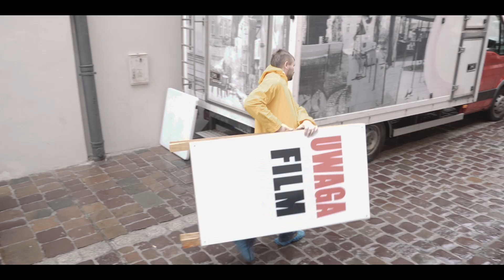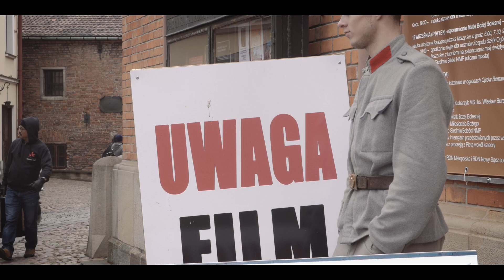BOSE: Dead/Alive - Pulkit - making of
Szokującą, ze względu na scenografię Pałacu, była produkcja dramatu historycznego „Bose: Dead/Alive” w reżyserii Pulkita dla Bollywood.

Bohaterem filmu jest Subhas Chandra Bose, indyjski polityk niepodległościowy, który w fakcie, że Indie są kolonią angielską widział tylko zysk tych ostatnich. W czasie II wojny światowej walczył o uwolnienie Indii spod wpływów brytyjskiego imperium, szukając wsparcia u nazistów i nie wahając się skierować swoich kroków do samego Hitlera. Te właśnie sceny kręcono w Pałacu, który przeistoczył się na czas realizacji zdjęć w kwaterę główną kanclerza III Rzeszy.

Ciekawostką jest fakt, że odtwórca roli nieprzystępnego kanclerza III Rzeszy w rzeczywistości posiadał komiczne wręcz poczucie humoru i swoim śmiechem potrafił rozładować nawet najbardziej napiętą atmosferę podczas kręcenia filmu.

Premiera filmu odbyła się 20 listopada 2017 roku.

Pałac Goetz
ul. Barona Jana Gotza 6, 32-800 Brzesko